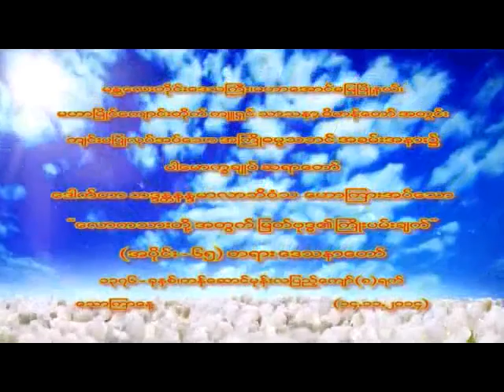ေလာကသားတုိ႕အတြက္ျမတ္ဗုဒၶ၏ ႀကိဳးပမ္းခ်က္ အပိုင္း ၆၅(ပါမောက္ခချုပ်ဆရာတော်ဘဒ္ဒန္တ ဒေါက်တာနန္ဒမာလာဘိဝံသ)